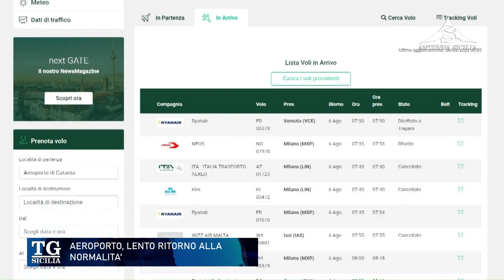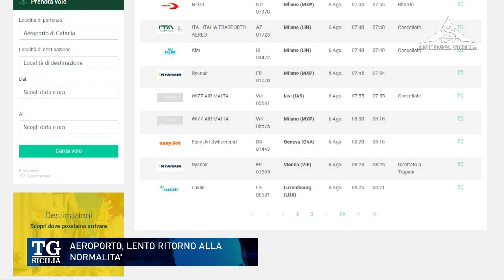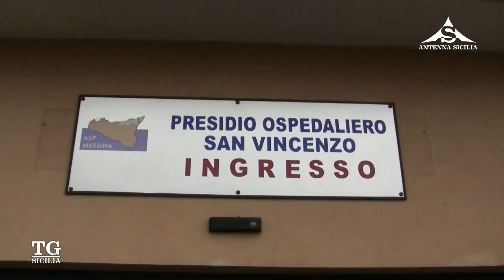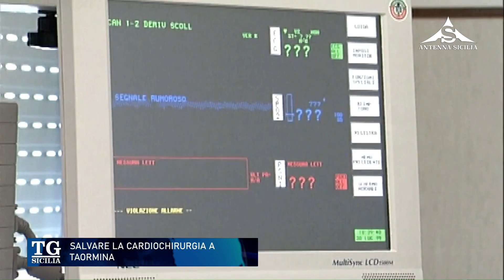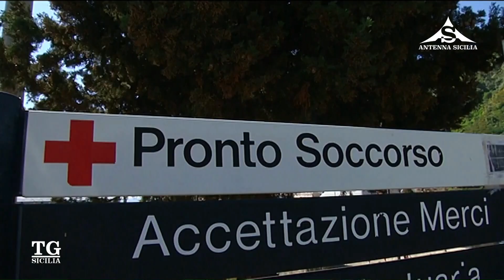TG Sicilia 6 Agosto 2023 - ore 7.25